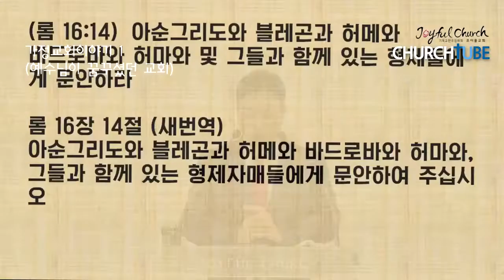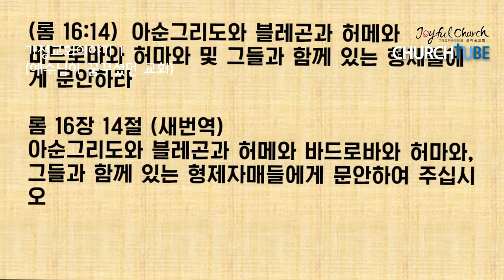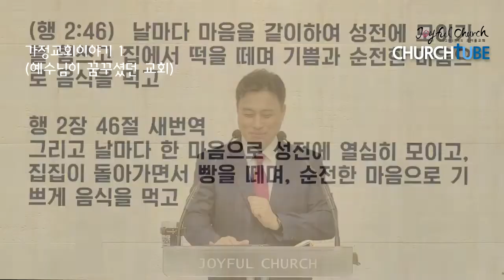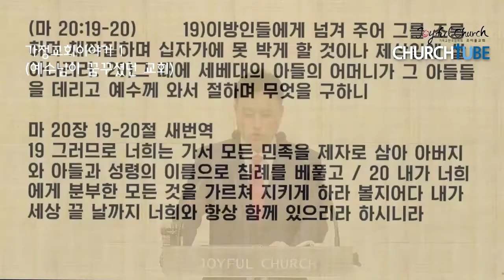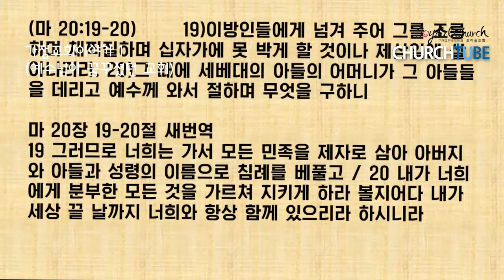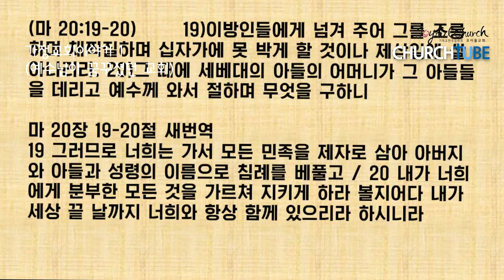조이풀교회 허도원 목사 - 가정교회이야기1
조이풀교회 담임 허도원 목사

경기 하남시 감일동 530-2 4층